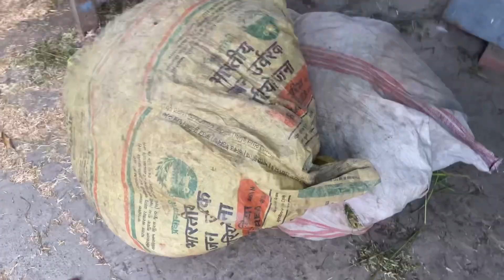|| Tudi ander ￼kar ti ||